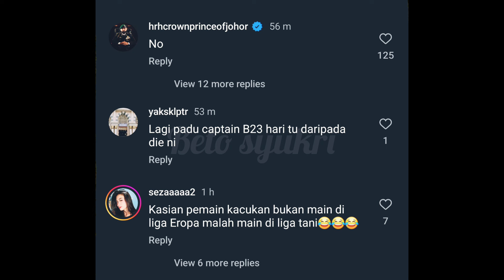TMJ DEDAH JDT TIDAK BERMINAT UNTUK MENDAPATKAN PEMAIN WARISAN, KOBE JAE CHONG.